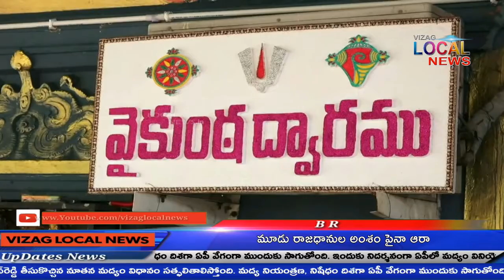mukoti Yakadasi ustav at pendurthi venkadhri/vizaglocalnews/